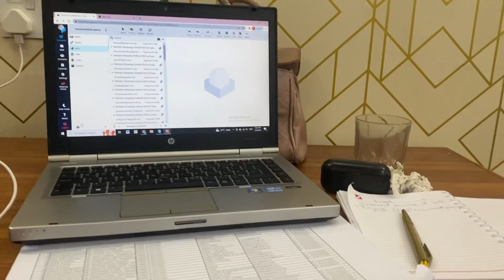Regular Vlogging Aj Nend Bht Zaiyada arahi thi mujy or din bht bura guzra.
Assalam u alaiqum everyone
Kesy ap sb